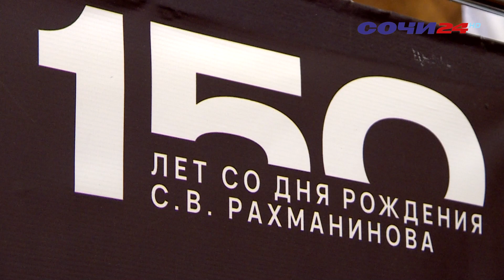В доме-музее "Дача Барсовой" состоялась презентация фестиваля русской музыки и слова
Фестиваль проводится на курорте уже в 3 раз. На лучших концертных площадках Сочи будут выступать именитые российские артисты и коллективы. На презентации побывала и наша съемочная группа